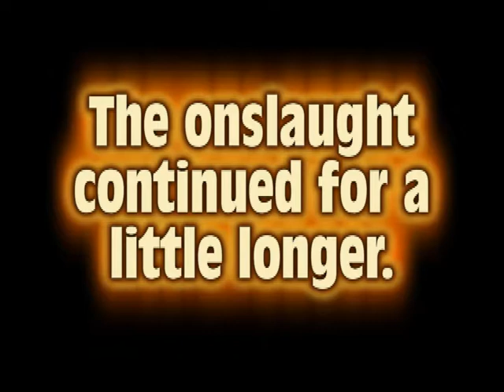MLB 2K Sports Franchise- Game 15: A Crushing Victory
This is the 15th game of TriXXXgunner's season.

Roster:
Greg Maddux
Dave Valent
Matt Capps
Matt Lindstrom
Pedro Martinez
Cole Hamels
Jamie Moyer
Brad Lidge
Cliff Lee
Placido Belina
Clarence Terry
Jeremy Accardo
Paul Bowman
Clint Barmes
Aaron Rowand
Mike Fontenot
Adam LaRoche
Carlos Ruiz
Ryan Howard
Chase Utley
Shane Victorino
Raul Ibanez
Jerry Owens
Shelley Duncan
John McDonald